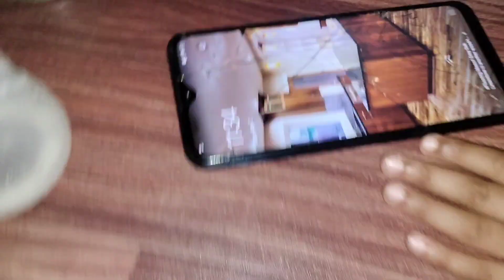Bachon k Sath Guzra Time Khush Kar Deta Hy-Papa Ki Tarf Iftari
Hello Friends! In this video i am going to share with you my all day activities.